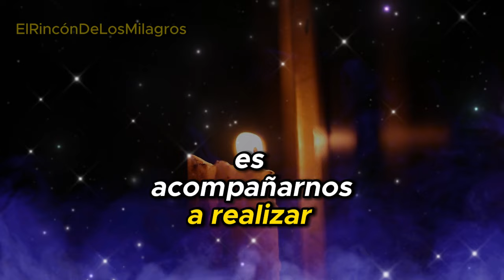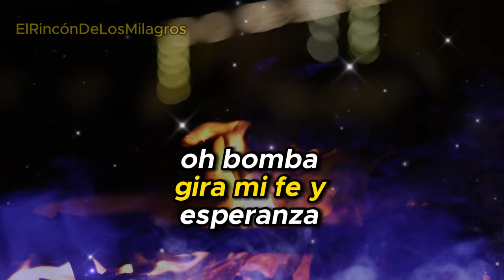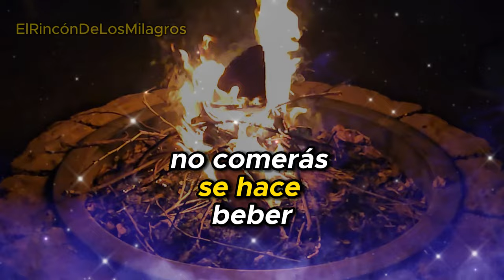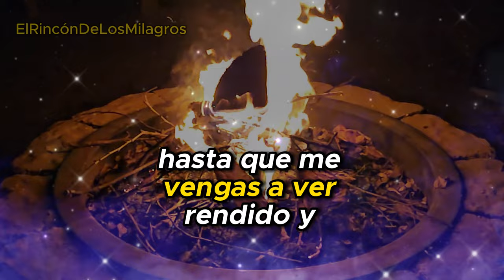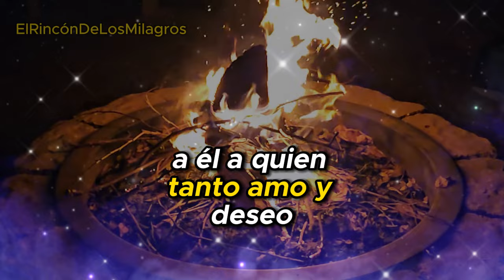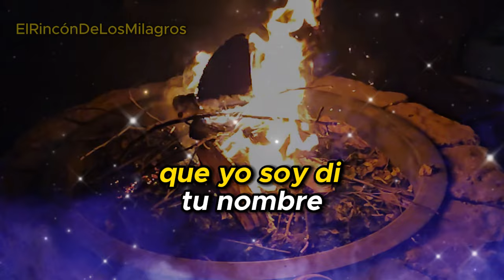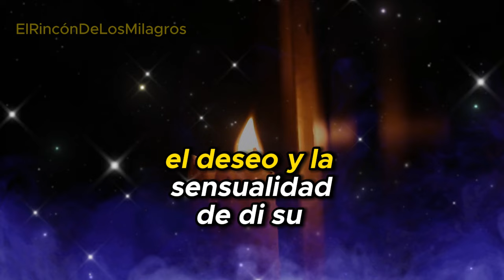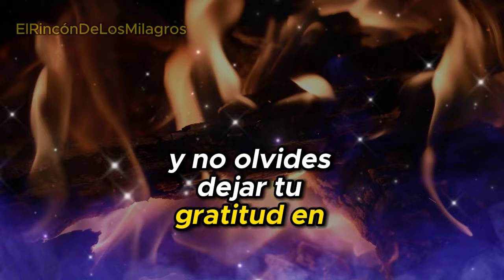ORACIÓN MUY FUERTE DEL DESESPERO - HOY LE TENDRÁS A TUS PIES - NO TIENE VUELTA ATRÁS. INFALIBLE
¡Bienvenido al Rincón de los Milagros!

En nuestro sagrado espacio, te invitamos a sumergirte en un viaje de amor y esperanza. En El Rincón de los Milagros, nos dedicamos a la realización de poderosas oraciones destinadas a abrir caminos para el regreso del ser amado. Este canal es un refugio espiritual donde la fe se combina con la energía positiva para crear un ambiente propicio para los milagros.

Explora nuestras sesiones de oración diseñadas con cuidado y devoción, con el propósito de fortalecer los lazos del amor y la conexión espiritual. Aquí, cada palabra pronunciada se carga con intenciones amorosas, buscando el retorno de aquellos que han sido parte importante de nuestras vidas.

Únete a nuestra comunidad de corazones esperanzados y descubre el poder transformador de la fe y la oración. En El Rincón de los Milagros, creemos en la posibilidad de reunir a almas separadas y restaurar la armonía en las relaciones.

Siente la energía positiva, comparte tus experiencias y únete a nosotros en este viaje espiritual hacia la reconciliación y el amor eterno. ¡Bienvenido a un espacio donde los milagros se vuelven realidad!

San Cipriano, Pomba Giras, Exús, Mestres, Gypsies, Pretos Velhos, Almas,

Hazlo con mucha fe, y si en caso de que la persona amada no regrese, revisa tu fe, o si en algún momento no te sientes merecedor(a) de ese amor, o incluso piensas que no sucederá.

TEMAS
ORACIÓN PESADA PARA TRAER EL AMOR DE VUELTA EM POCOS MINUTOS.
ORACION A SAN CIPRIANO
UNA DE LAS MÁS PODEROSAS E INFALIBLES.
ESTA ES UNA ORACIÓN PARA TRAER DE VUELTA A LA PERSONA AMADA EM POCOS MINUTOS.
ES UNA ORACIÓN INFALIBLE Y ETERNA. LA PERSONA REGRESARÁ RASTRANDO Y COMPLETAMENTE ENAMORADA.